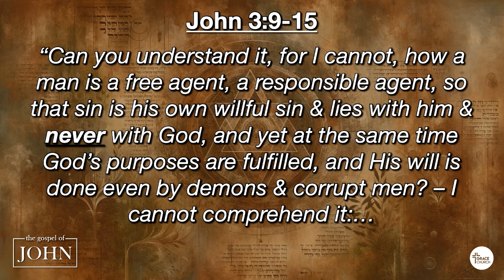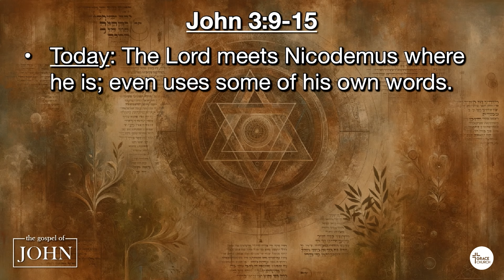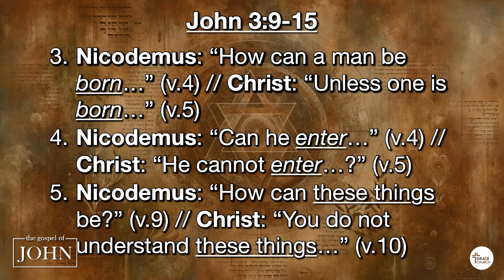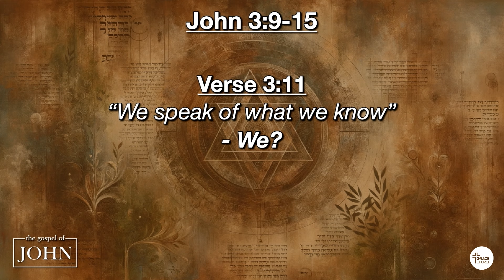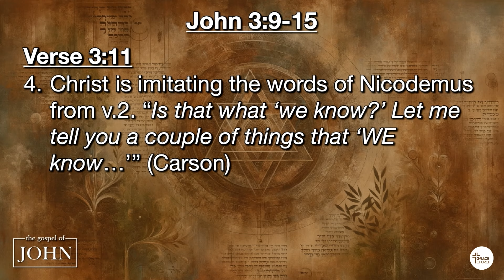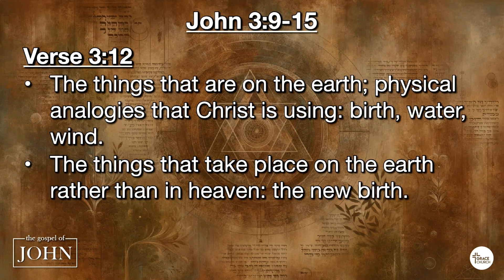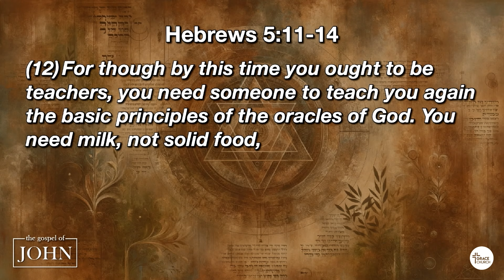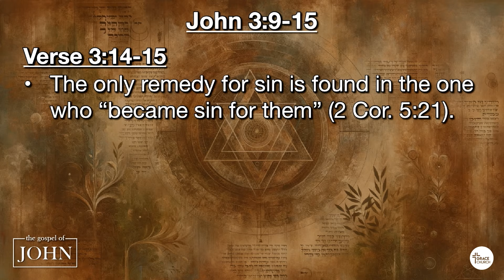John 3:9-15 - The Son of Man & The Serpent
John 3:9-15
Geoff Brown